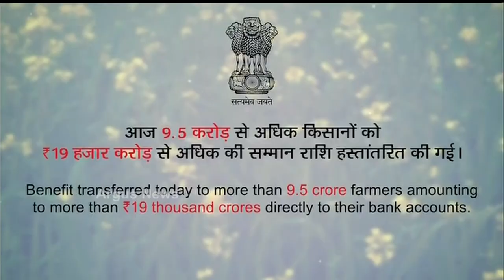ଚାଷୀଙ୍କ ଖାତାକୁ ଗଲା ପିଏମ୍ କିଷାନର ଅଷ୍ଟମ କିସ୍ତି...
ଚାଷୀଙ୍କ ଖାତାକୁ ଗଲା ପିଏମ୍ କିଷାନର ଅଷ୍ଟମ କିସ୍ତି । 9 କୋଟି 50 ଲକ୍ଷ ଅନ୍ନଦାତାଙ୍କ ଖତାକୁ ପଠାଗଲା 19 ହଜାର କୋଟି । ପ୍ରଧାନମନ୍ତ୍ରୀ ନରେନ୍ଦ୍ର ମୋଦି ଭିଡିଓ କନଫରେନ୍ସିଂ ଜରିଆରେ କିସ୍ତି ଜାରି କରିଛନ୍ତି...